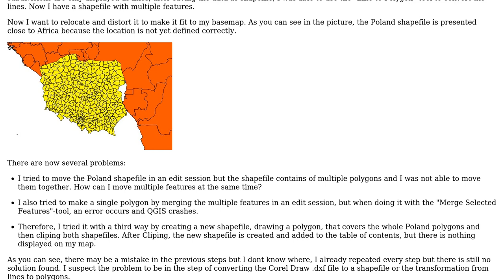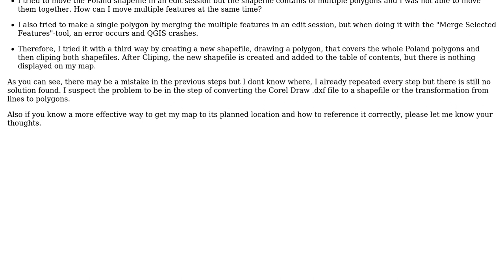GIS: How do I add a Corel Draw map as .dxf file to QGIS and how do I georeference it?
With thanks & praise to God, and with thanks to the many people who have made this project possible! | Content (except music & images) licensed under CC BY-SA | Music | Images & others | With thanks to user Landscape Analysis user Gideon and the Stack Exchange Network Trademarks are property of their respective owners. You are responsible for your own actions.